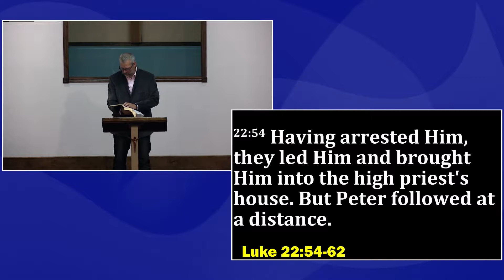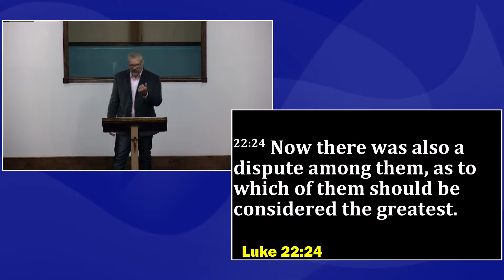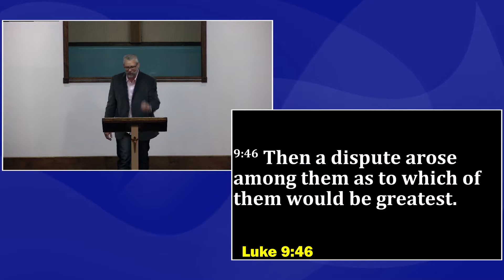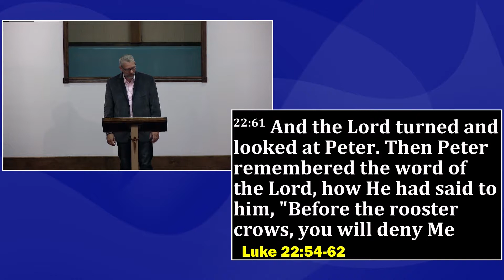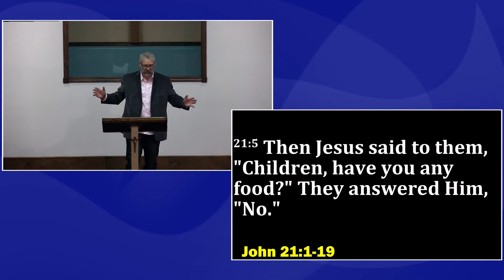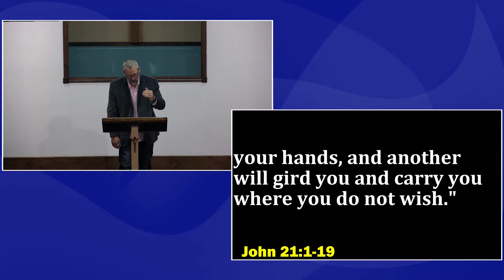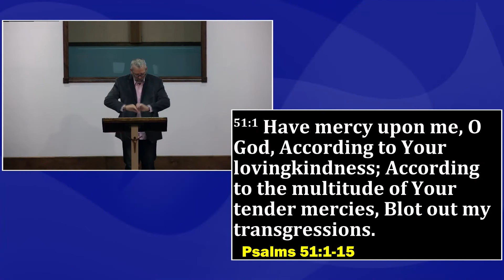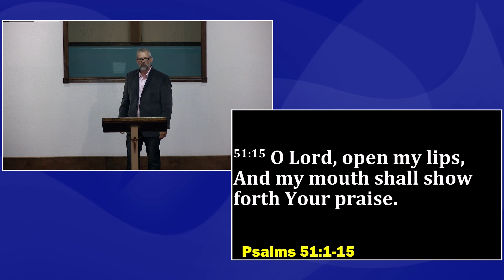Recovering From Failure - by Steve Vaughn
Recovering From Failure - Steve Vaughn